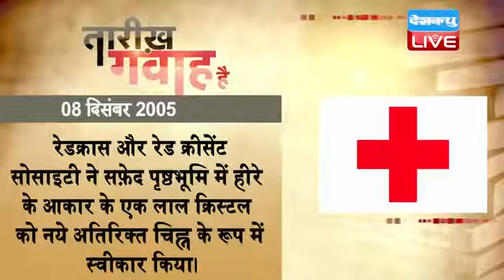Tarikh gavah hai 8 December special news